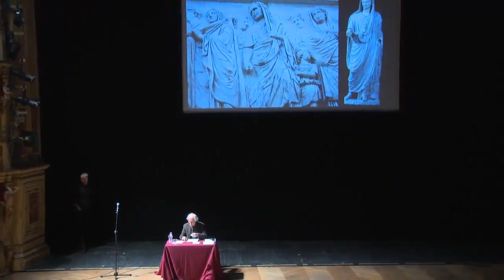Luciano Canfora Augusto, il potere della propaganda (ma anche di oggi )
Canfora fa un lavoro corretto che riguarda i testi storici del passato , ma fa un errore clamoroso vuol mettere in relazione il passato con il presente, ma a suo piacimento, il bene di qui e l male di li.